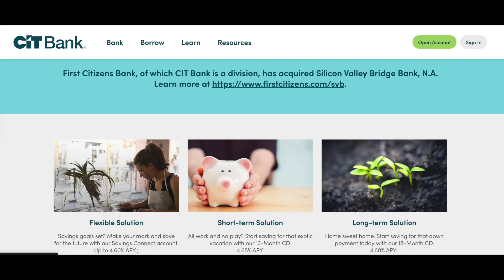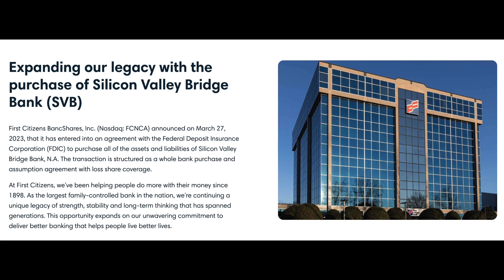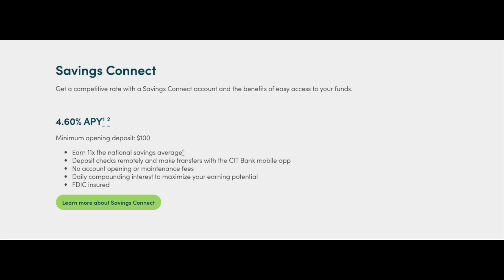Best Savings Account Rate - CIT Bank 4.95% APY (June 2023)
CIT Bank Platinum Savings Account is an account I personally use and strongly recommend to anyone looking for higher interest than the big banks.

Rate just increased from 4.85% to 4.95% APY after making the video, more reasons why to go with the money market savings!